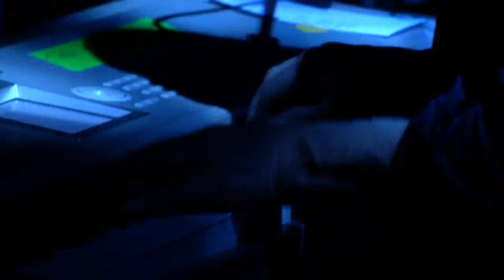Wilco - One Sunday Morning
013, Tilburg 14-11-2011